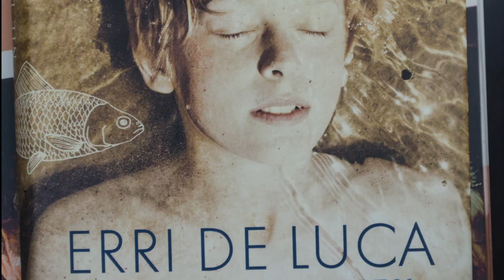Welttag des Buches - Kultur im OX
zum Welttag des Buches ein Blick in unsere aktuelle Leseliste.

es grüßen Esther Niederhammer & Christian Möller